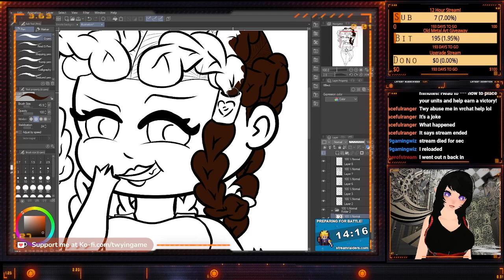The way of the Canadian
We all do this lol!!!